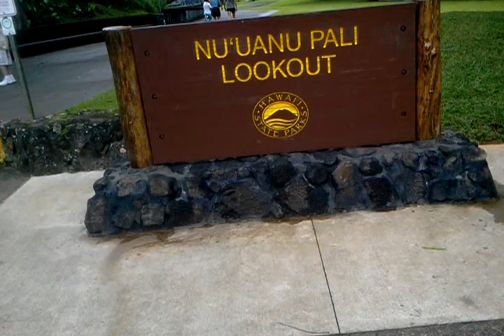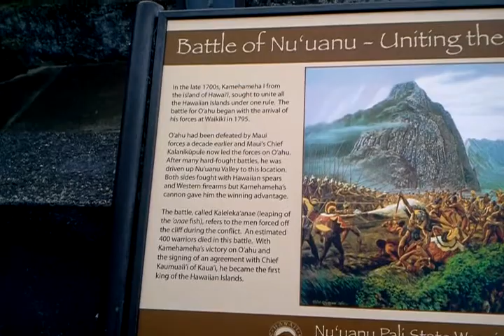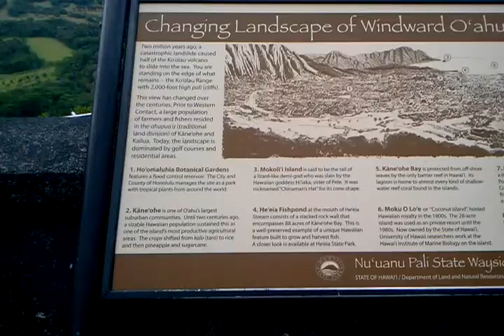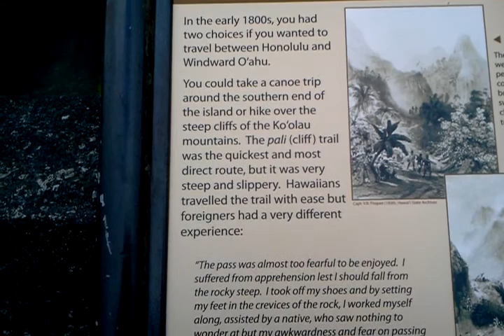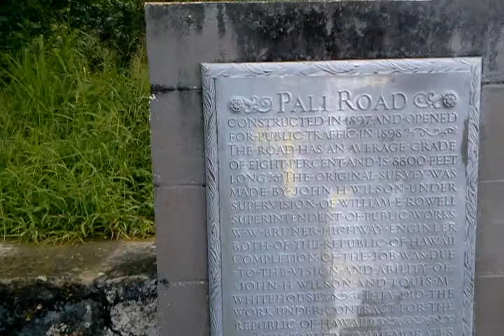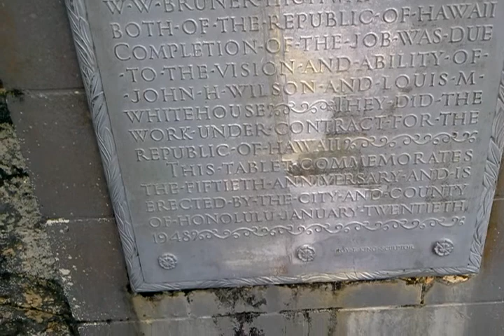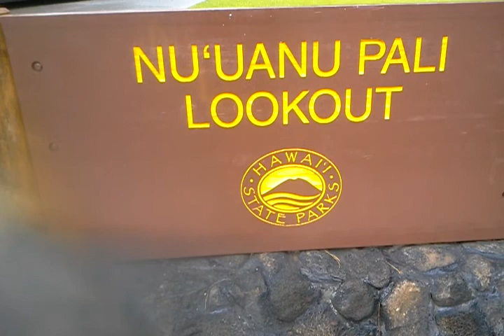Nuuanu Pali Lookout Oahu Hawaii RAW VIDEO 2011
Nuuanu Pali Lookout Oahu Hawaii Raw Video 2011.  WARNING:  (EAR DRUM BLOWOUT "WARNING" ADVISORY).  PLEASE ADJUST YOUR VOLUME BECAUSE YOU WILL SEE AND "HEAR" WHAT I SAW AND "HEARD" Hence RAW VIDEO STATUS...